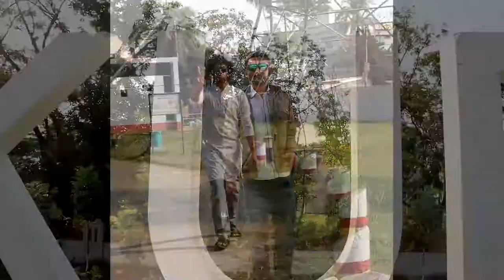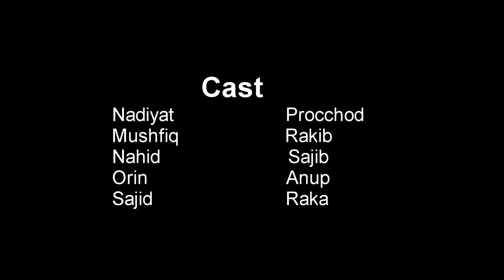Parody Video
Song: Dudu Khao Song.. Matha Nosto PuBLicK...

Cast : A gang from EEE'14

Director :
Arefin Shuvo
Rakib Hasan

Cameraman:
Orin Mahmud Abid
Kazi Nadiyat
Toyobur Rahman(EEE 2K15)

Editor:
Mahfuzul Kabir Rafi(EEE 15)

Special Thaks to The Ajaira LTD